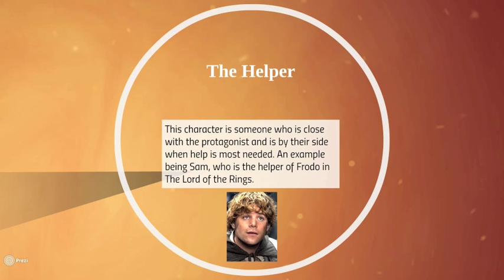Vladimir Propp Narrative Theory